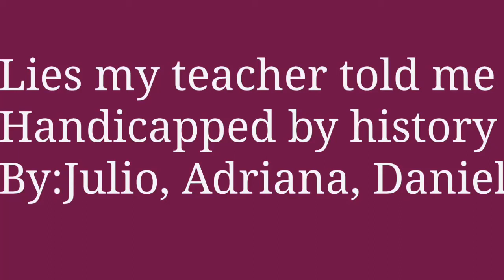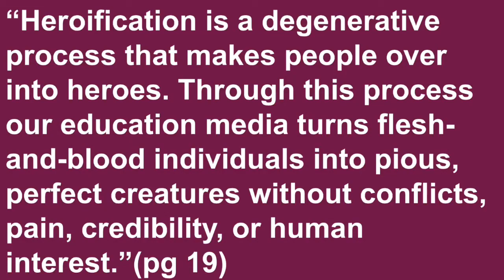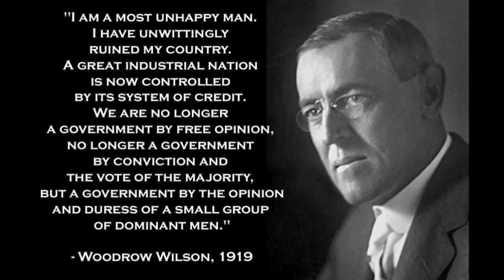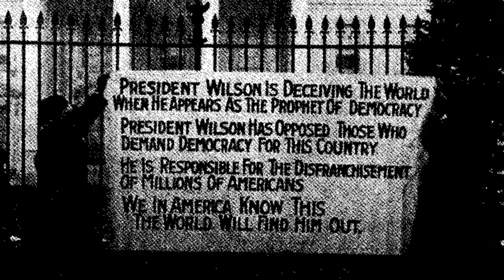Documentary handicapped by history lies my teacher told me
Acc. English 3/4 final project